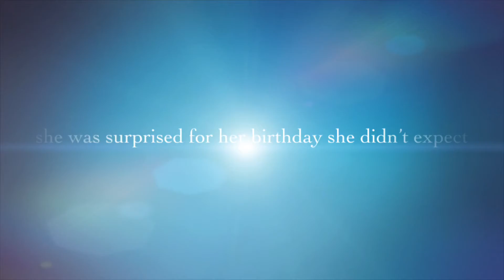Trailer /Birthday surprise to my sister